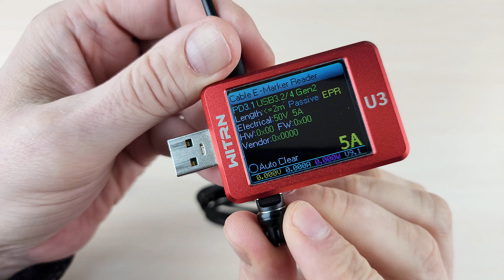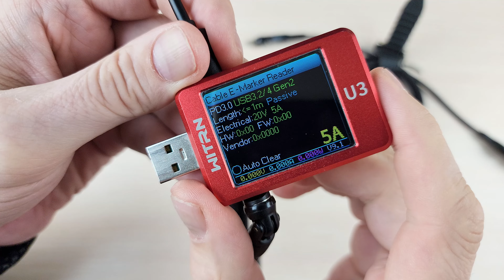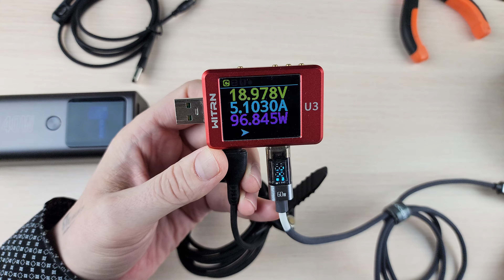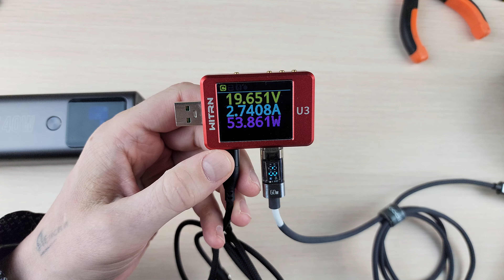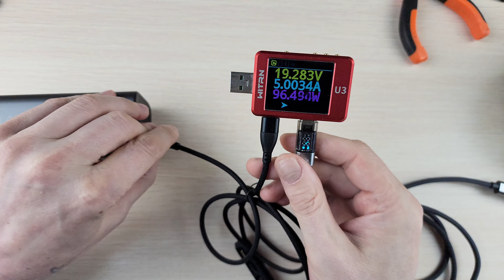Разобрал магнитный кабель 3 в 1 100W